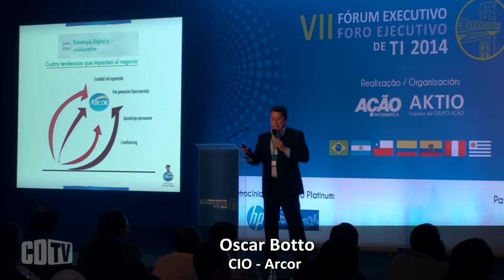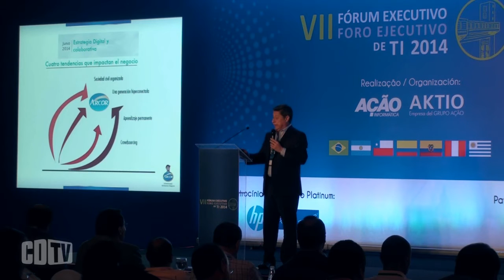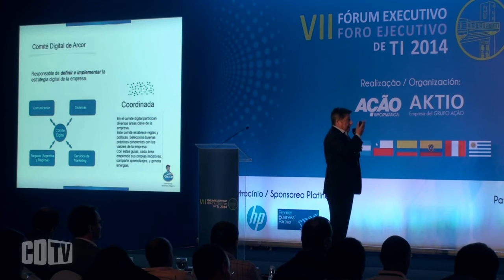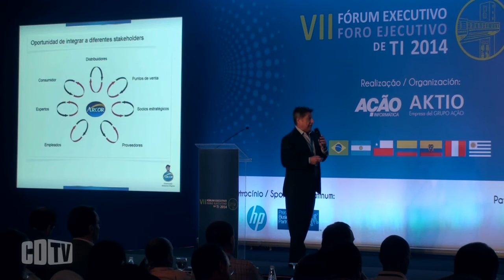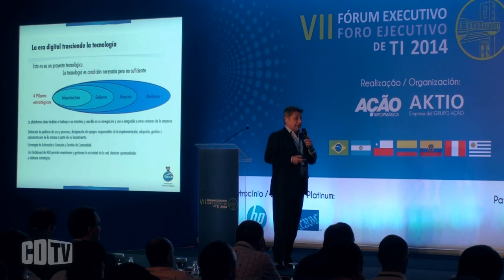Arcor usa a computação em nuvem para agilizar processos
O ano de 2007 foi decisivo para o departamento de tecnologia da informação da multinacional argentina Arcor, que produz 3 milhões de quilos de guloseimas diariamente. Depois de a empresa passar por um momento de crescimento baseado em fusões e aquisições, a preocupação da área de TI estava em como tomar o controle das firmas adquiridas. Diante deste desafio, levou-se a cabo um processo de organização interna que culminou na idealização de uma única organização de TI, com processos ITIL e catálogo de serviços, e reformulação da parte de sistemas e da infraestrutura.

“Cada país tinha sua estrutura, não havia processos estruturados ou uma unificação, mas, em 2007, partimos para estrutura global, com alinhamento dos processos, da prestação de serviços e da posição tecnológica. Tudo orientado para a prestação de serviços”, contou o CIO do grupo, Oscar Botto, no VII Fórum Executivo de TI, realizado pelo Grupo Ação, em Salvador.

Da parte de sistemas, Botto relatou que a Arcor fez uma revisão dos processos de negócios, que levou à atualização do ERP, à sinergia de integração de processos e centralização dos dados, à redução do custo total de operação (TCO, na sigla em inglês) de software, à maior capacidade de replicar as soluções para todas as unidades nos outros países e a melhorias no tempo de resposta de atenção de requerimentos, iniciativas e incidentes.